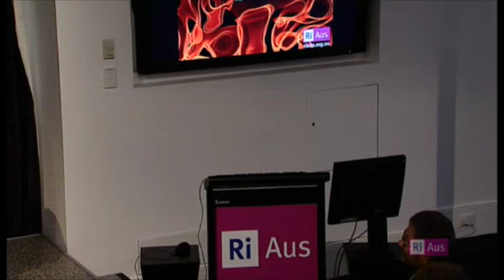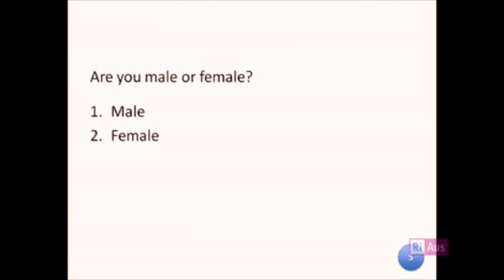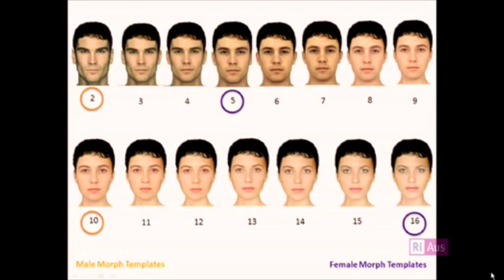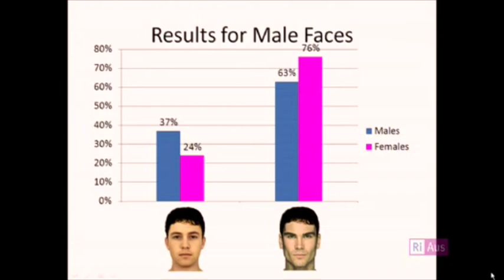Is Love Blind? - Part 1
Head of School at UQ School of Psychology, Professor Bill von Hippel talks about the science behind love and lust.